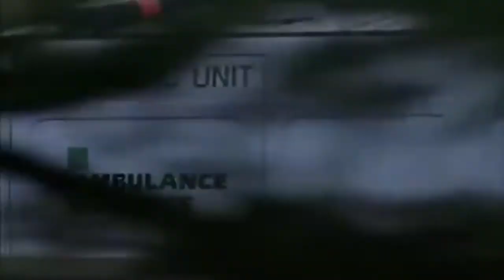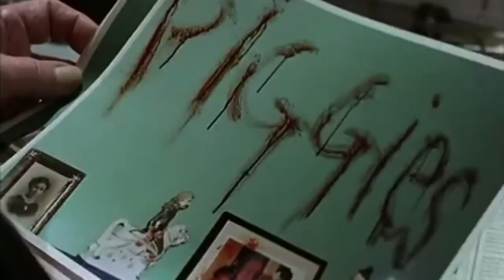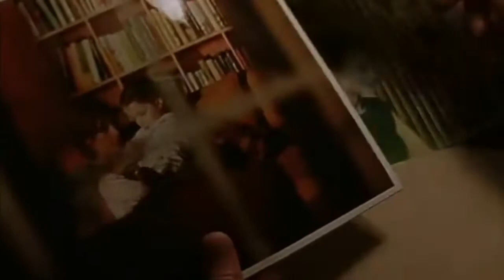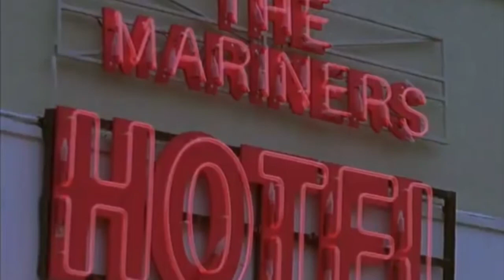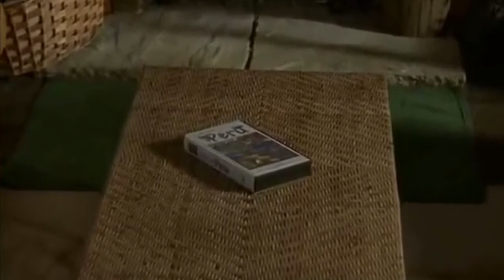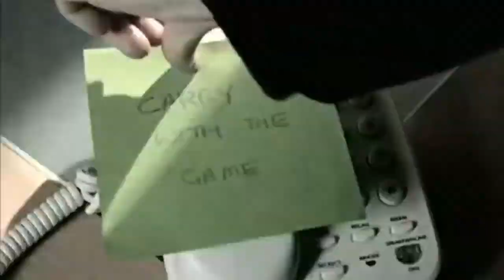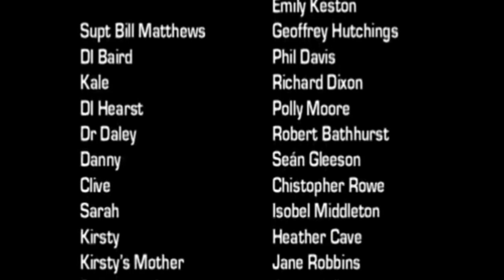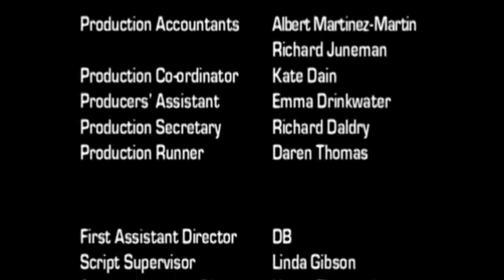52 ) Amazing_Full_movie_High_mp4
beautiful very nice movie